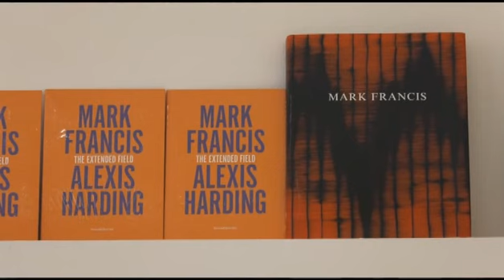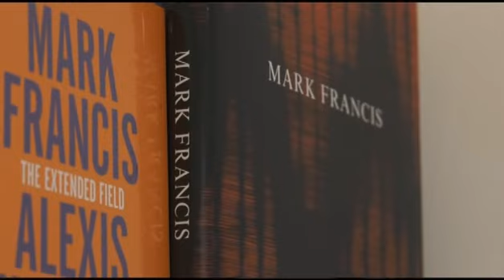Mark Francis / Alexis Harding - The extended field - Luca Tommasi Arte Contemporanea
Mark Francis / Alexis Harding - The extended field
9 February - 25 March 2017
Luca Tommasi Arte Contemporanea, Milan